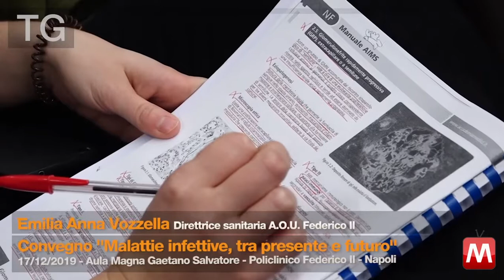TG 17/12/2019 - Emilia Anna Vozzella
TG 17/12/2019 - Emilia Anna Vozzella Direttrice sanitaria A.O.U. Federico II
Convegno "Malattie infettive, tra presente e futuro"
Aula Magna Gaetano Salvatore - Policlinico Federico II - Napoli